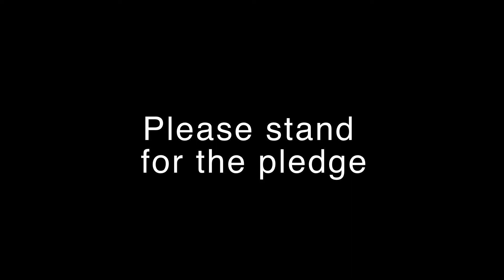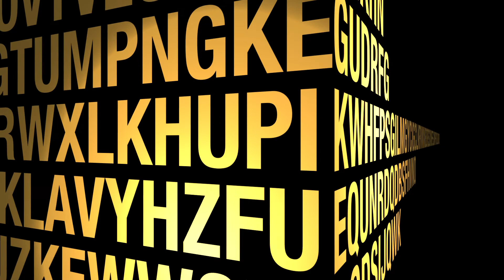August 29, 2012 Trojan Vision